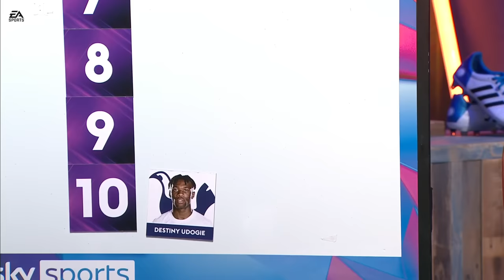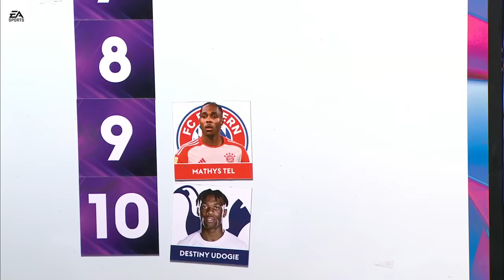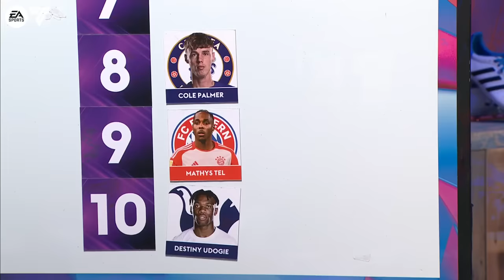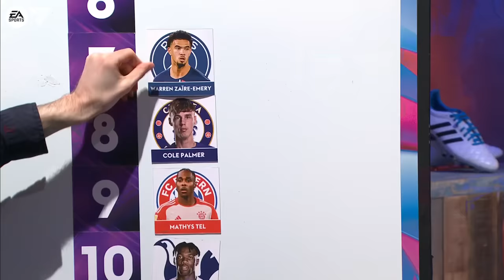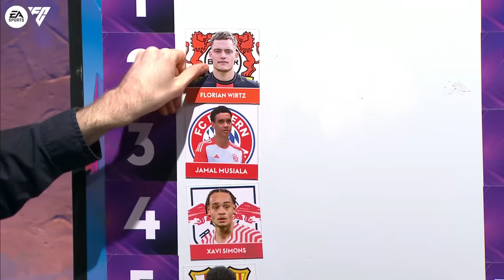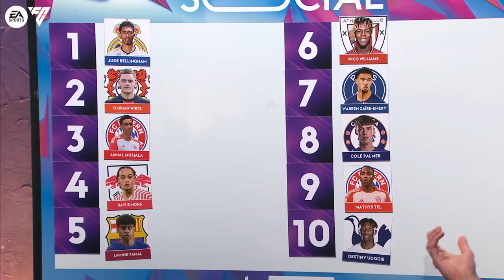Ranking the 10 BEST wonderkids in Europe RIGHT NOW! 💫 | Saturday Social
This week on Saturday Social, Joe & Smithy are joined by Dougie Critchley & Ellis Platten. After a star studded season by Jude Bellingham and Cole Palmer's ice cold form, we decided to look at some of the best U21 wonderkids right now in Europe, and rank the top 10.